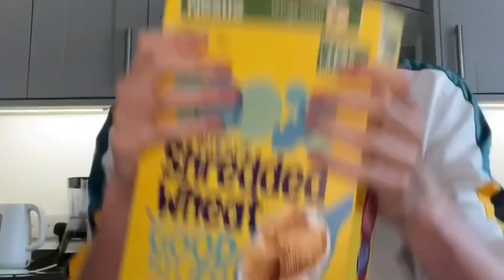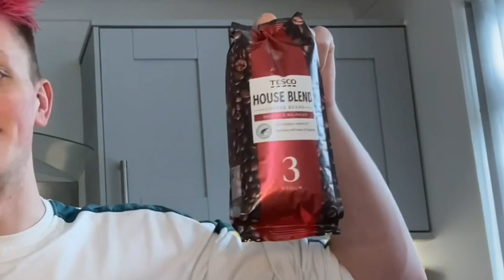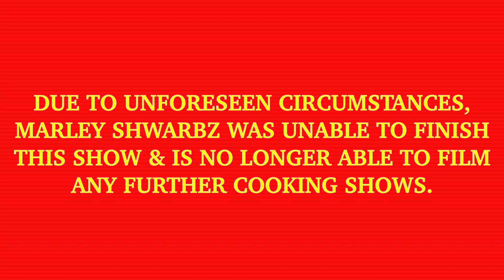How Minecraft Recipes in Real Life Actually Work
How Minecraft Recipes in Real Life Actually Work. this video was insane.

i make Minecraft Tommyinnit Dream Tubbo SMP MCC Wilbur Soot funny moments cooking crafting creating recipes in real reality life funny. Minecraft is a game that Tom Simons plays with Tubbo who made Life by the Sea and in this video we make Minecraft Crafting Recipes in Real Life!!!

This video is unique and not similar to Ludwig, Schlatt, Mizkif, Dream, KSI or Logan Paul! Go watch this video as this video is awesome! let me think of some things that could be interesting to the viewer. Schlatt said this? Dream and Corpse face reveal? Among us? Lovejoy Leaked Song? 3rd EP? Meme songs, unusual meme compilation. among us fortnite concert. i called the keyboard a piano on purpose to make you comment it on the video for more views! musicians are great, music is awesome, piano piano piano cat makes a funny meow and i go haha, Tommy Ranboo Tubbo merch. DanTDM sad and old compilation. SkyDoesMinecraft and Post malone friends. Dosis Bold sucks. Schlatt face filter. Friday Night Funkin Mods. Unbeatable White Label, Minecraft MCC Minecraft Championship, Sidemen KSI Vikkstar W2S football Clash of Creators. please god save me.

Minecraft Cooking Recipes in Real and also LifeMinecraft Recipes In Real Life do m inecraft recipes work in real life